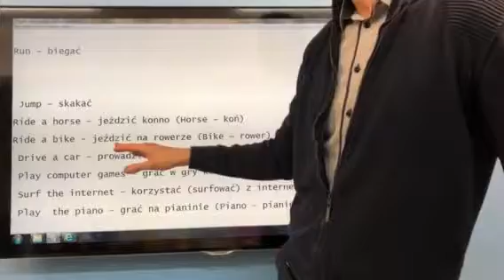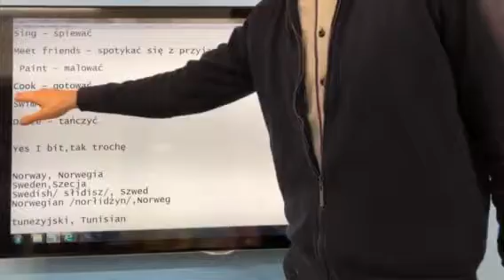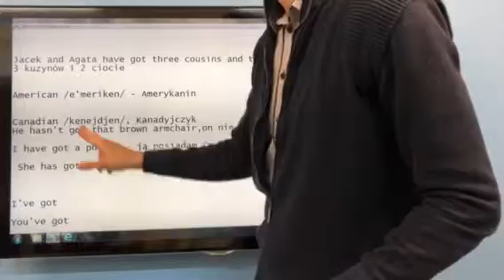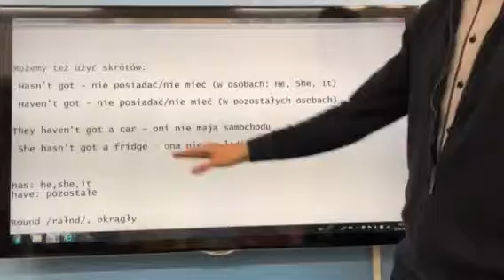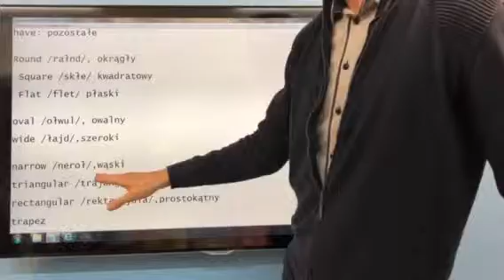Angoal Złotów grupa 18 i 19 24.04